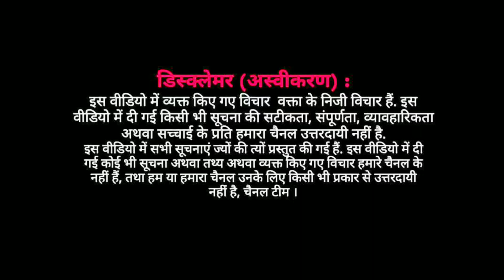EP : भारत में अल्पसंख्यक समाज और दिल्ली कांग्रेस कमेटी मयनोरिटी सेल कार्यकर्ता रंजीत सिंह की राय ।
भारत मे अल्पसंख्यक समाज पर मोबलिनचिंग घटना पर दिल्ली कांग्रेस कमेटी मयनोरिटीज़ सेल के कार्यकर्ता रंजीत सिंह बात कर रहे हैं ।